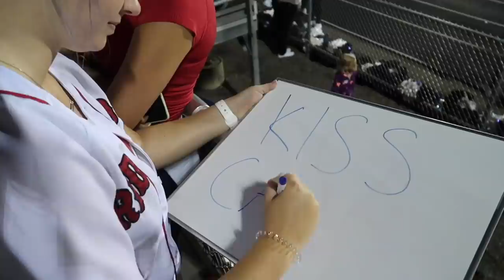I vlogged my high school football game and it was ~insane~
In todays epi I take y'all on a wild ride. its senior szn baby and its only gunna get more insane from here... lmk if you guys liked this type of video!! Share this with your friends and give it a big thumbs up:)